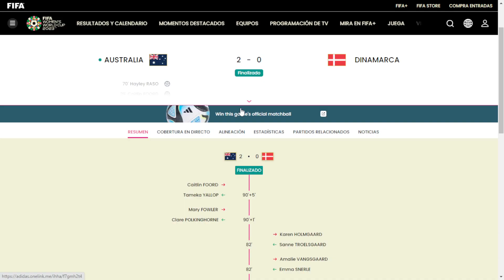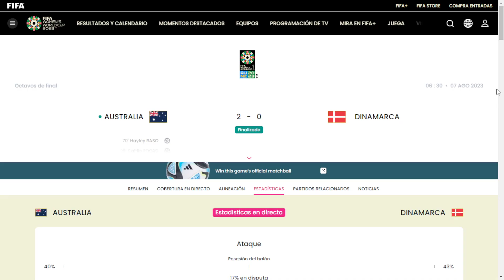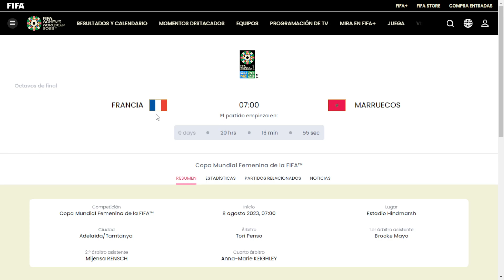Mundial Femenino N Zelanda-Australia 2023, Octavos de final: Australia 2 - 0 Dinamarca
Revisamos el Australia 2 - 0 Dinamarca de Octavos de final del Mundial femenino de futbol l